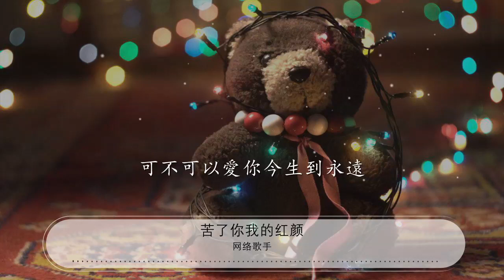苦了你我的紅顏 - 網絡歌手『從今以後爲你付出一切』【動態歌詞Lyrics】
網絡歌手

00:00 苦了你我的紅顏 - 網絡歌手 (Network singer)
00:01 詞：丁玉冰
00:02 曲：丁玉冰
00:04 編曲：胡力
00:05 如果會有那麼一天

00:09 你終於回到我的身邊

00:12 帶着你一生的疲倦

00:16 依偎在我的胸前

00:20 我輕輕摟着你的雙肩

00:23 看着你那憔悴的臉

00:27 這麼多年不在你身邊

00:31 苦了你我的紅顏

00:36 從今以後爲你付出一切
00:40 我也無怨言

00:44 陪你度過寒冷的冬天

00:51 每天每夜都在思念着你
00:55 噢 紅顏

00:58 可不可以愛你今生到永遠

01:21 如果會有那麼一天

01:24 你終於回到我的身邊

01:28 帶着你一生的疲倦
01:32 依偎在我的胸前

01:35 我輕輕摟着你的雙肩

01:39 看着你那憔悴的臉

01:43 這麼多年不在你身邊

01:46 苦了你我的紅顏

01:52 從今以後爲你付出一切
01:56 我也無怨言

02:00 陪你度過寒冷的冬天

02:07 每天每夜都在思念着你
02:10 噢 紅顏

02:14 可不可以愛你今生到永遠

02:51 從今以後爲你付出一切
02:55 我也無怨言

02:59 陪你度過寒冷的冬天

03:06 每天每夜都在思念着你
03:10 噢 紅顏

03:13 可不可以愛你今生到永遠